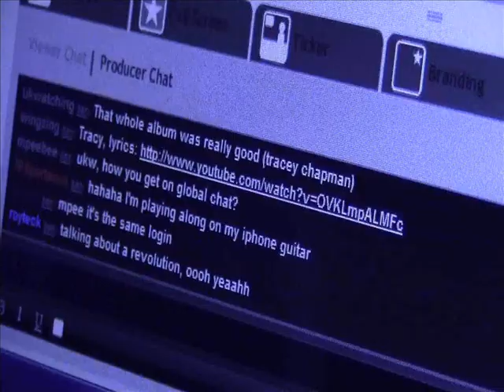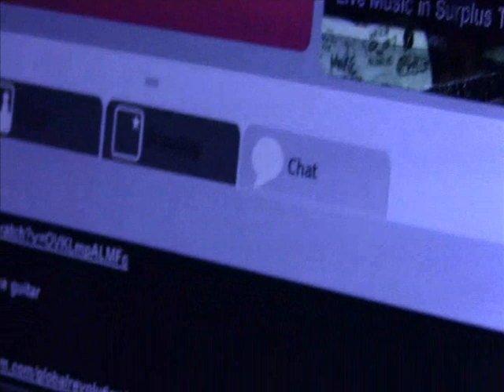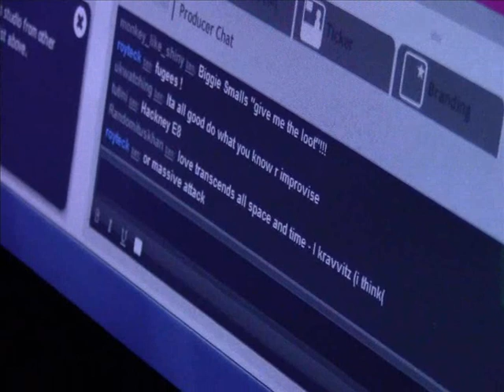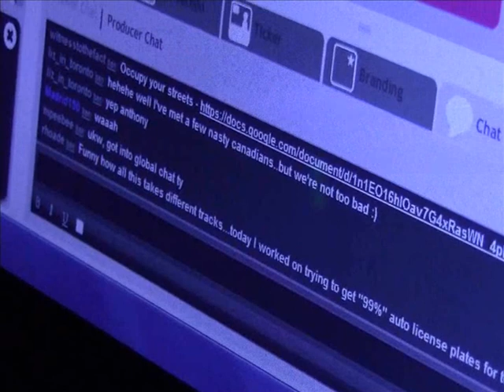Occupy LSX LiveStream Music (Talking About a Revolution - Massive Attack)